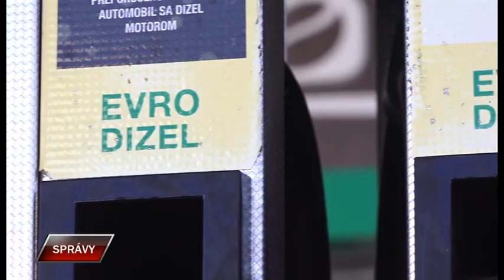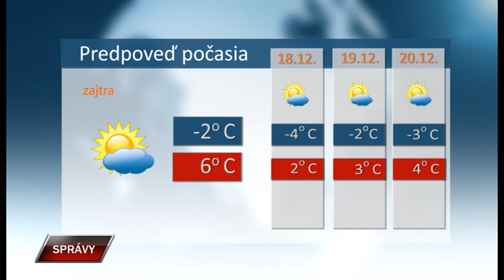Spravy 16 12 2022